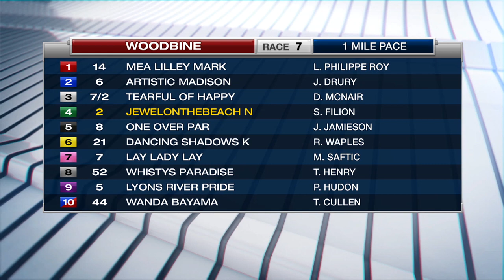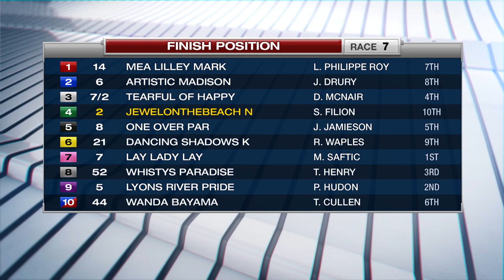Woodbine, Sbred, December 2, 2017 Race 7